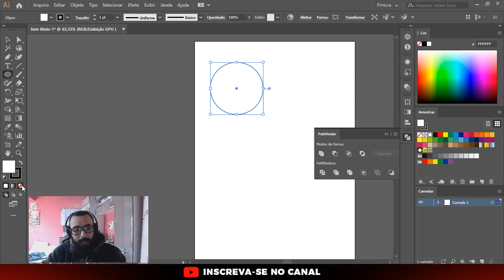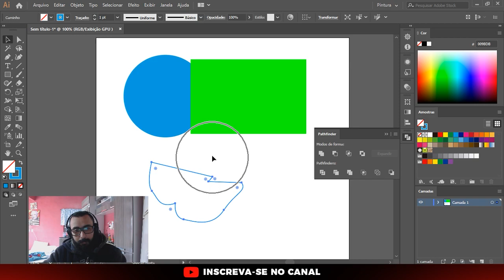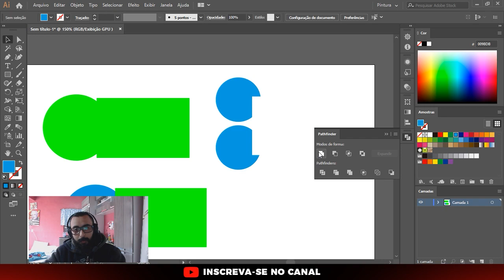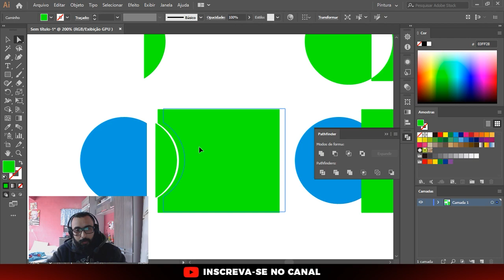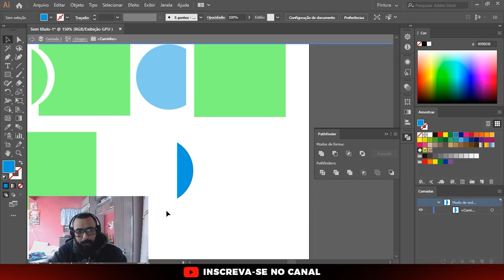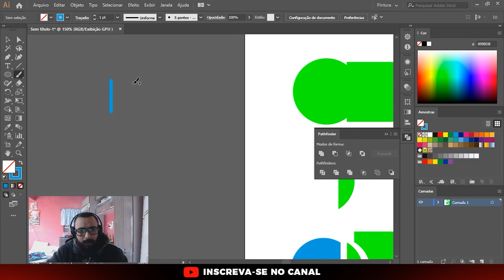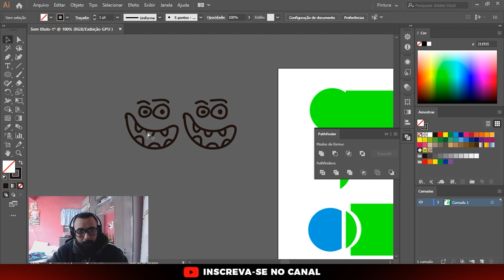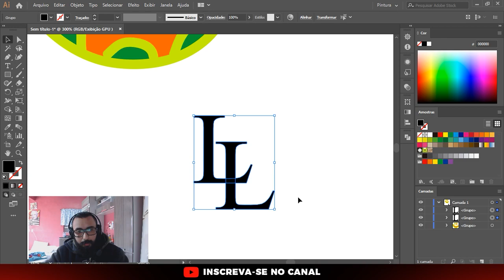FÁCIL DEMAIS: Como usar o PATHFINDER no Adobe Illustrator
É muitoooo fácil usar o Pathfinder do Adobe Illustrator, nesse vídeo resolvi mostrar como habilitar ele, e como usar cada uma das ferramentas.
Tamo junto galeraaaaa